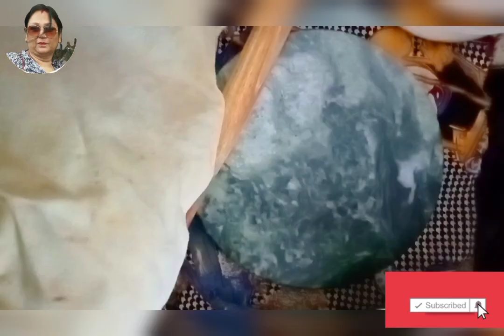Palak Paratha Recipe | Spinach Paratha | पालक पराठा | jassu's food paradise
🦋👋hlo frndz 💞💕 wlcm to m channel jassu's food paradise 🌹🦋🦋🐥💗💚💙

frmdz 💕💕 if  u like m video ❤  plzz like sub share n comment n watch don't forget to press🔔 icon 🎈🎉

WAHEGURUJI 🙏💕

palak paratha recipe
,punjabi palak paratha,
spinach paratha
street food,paratha,
palak paratha,
palak paratha recipe | punjabi palak masala paratha | tasty nutritious paratha. vegfood